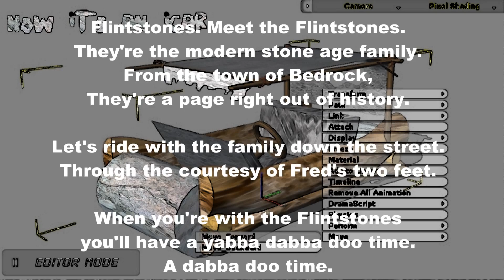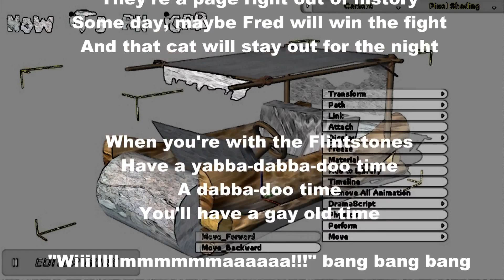Fred Flintstones iCar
Model created a few moons back..adapted to the iClone5 iCar Spring tool; now it moves forward and backward with the options available from the Spring tool. Simplified from the original model without the need to apply rotation to each component individually that turns or rotates.  The Spring tool does apply an invalid front wheel turn not needed, when initially applied. There is a simple solution to correct this... Skype: learn.iclone